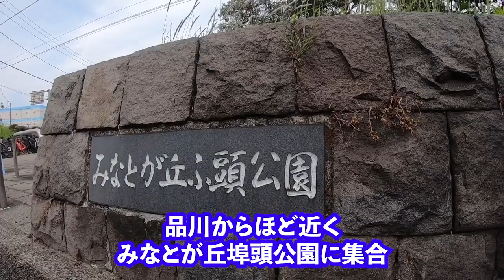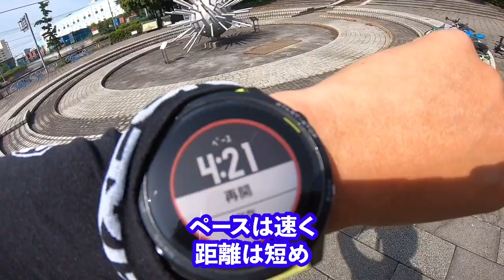【トライアスロンVlog】アスリートの聖地!? 大井埠頭 : 都心の定番コースでバイク→ランのブリック練習【ロードバイク】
都心でロードバイクの練習コースといえば、信号の多さや交通量がネック。
街中を走るだけでも一苦労、、そんな時は大井埠頭に行きます。

毎週日曜、都心のアスリートがこぞって集まる場所があるとの噂。
我々はコンクリートジャングルの奥地に足を踏み入れた。。！

※ ロードバイク練習は信号はもちろん、交通ルールを守って安全に行いましょう！

◆登場人物◆
・はやさきさん（横トラ参戦1）
・かわじりさん（横トラ参戦2）
・さいとうさん（横トラ参戦3）
・Ryota (撮影)

◆ロケ地◆

大井埠頭

IRON WILLは20〜30代を中心に活動しているトライアスロンチームです。「トライアスロンに挑戦したい！」「楽しくレースしたい！」
をモットーに、絶賛メンバー募集中！